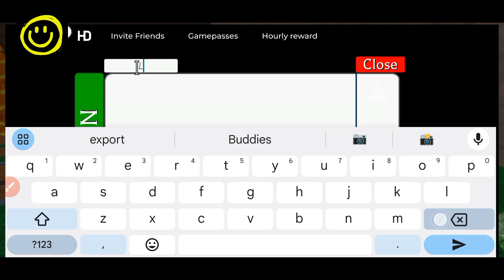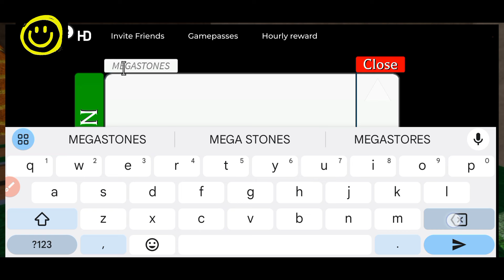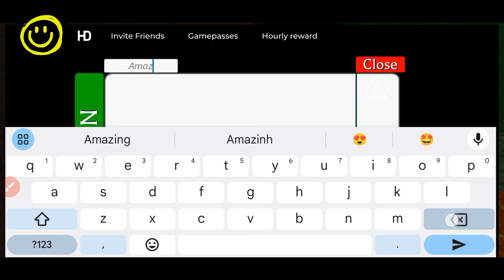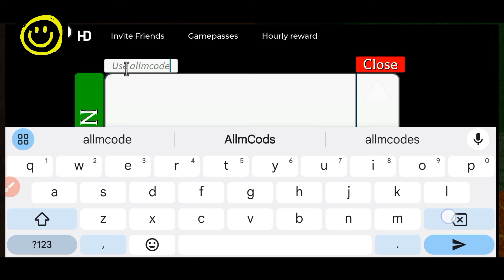⛑️ Game Is Back ⛑️ PROJECT POLARO CODES - ROBLOX PROJECT POLARO CODES 2024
Welcome Guys

Thanks